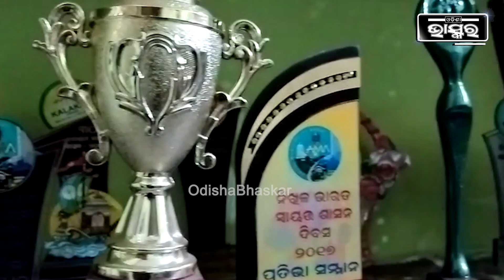ମୁଁ ଦୁର୍ଗା ମା' ଙ୍କ ଚିତ୍ର କରି ନାସନାଲରେ ପ୍ରାଇଜ ପାଇଲି ଆଉ ମୋ ଚିତ୍ର ମାଧ୍ୟମରେ ସଚେତନତାର ବାର୍ତ୍ତା ଦେଉଛି